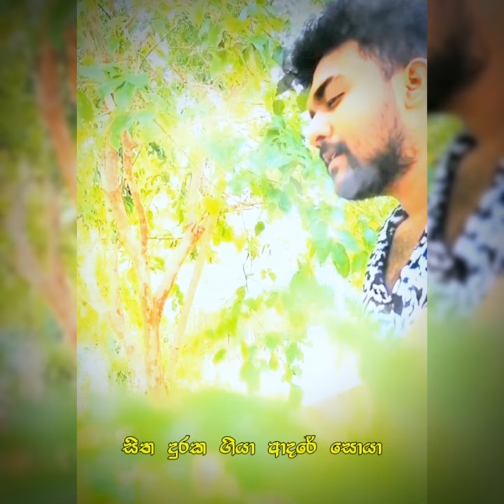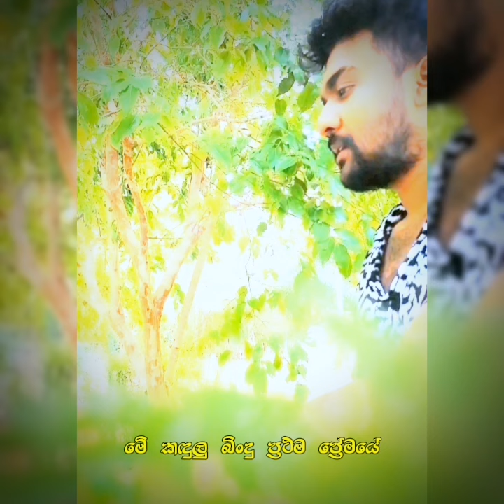නුඹේ සුවද පිරුණු පුංචී කාමරේ | Nube Suwanda Pirunu Slow Cover Version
නුඹේ සුවද පිරුණු පුංචි කාමරේ
රතූ 🌹 මලක පෙතී හැලී තියේ 🥀🥺❤️

මුල් ගායනය : සංගීත් නිපුන් සනත් නන්දසිරි මහත්මා
ගේය පද : ධර්මරත්න පෙරේරා මහත්මා
සංගීතය : නිමල් ජයකොඩි මහත්මා